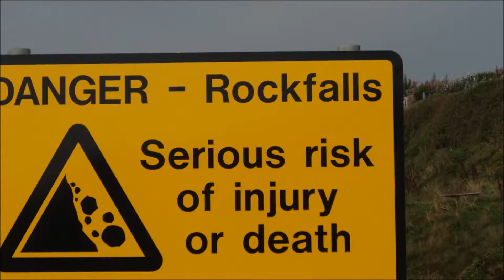Minehead, Jurassic Coast and Lyme Regis, Somerset and Dorset, Sept. 2014.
Seaside resorts in Somerset and Dorse